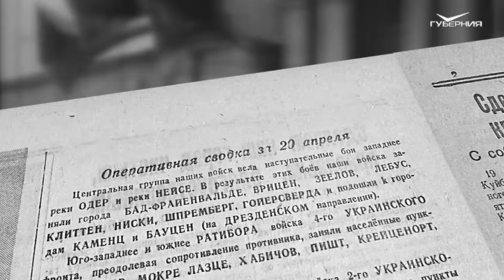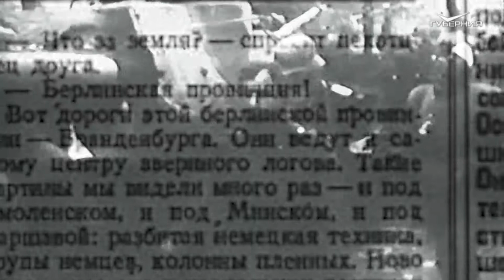Календарь Победы 27 февраля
27 февраля 1945 года в районе Бреслау продолжались бои. Особенно ожесточённые сражения шли за площадь Гинденбурга. Наши войска атаковали противника с трёх сторон.

Как дальше в этот день развивались события 75 лет назад, рассказываем в выпуске.